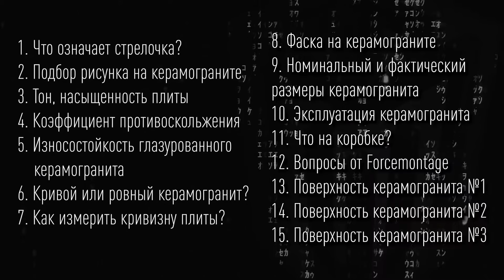Виды керамогранита | Лапатированный, патинированный, структуированный, натуральный керамогранит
В этой серии с семинара который мы посетили, вы услышите и увидите, какие бывают виды керамогранита, разбираем и показываем, как правильно ухаживать и очищать поверхность а также вспоминаем лихое прошлое, что нам могли предложить наши соседи из Китая, а также, получаем ответы на важные вопросы от производителей керамогранита Italon.

0:53 Шесть возможных вариантов, типов поверхностей в Керамограните
1:40 Самые стойкие типы Керамогранита к механическому и химическому воздействию
2:30 Что такое Патинированная поверхность
3:40 Что такое Лапатированная поверхность
4:26 Небольшая Историческая справка от коммерческого директора
6:17 Отличие по ценам Полированного и Непалированого Керамогранита
6:36 Как правильно очищать материал, простые правила по уходу за Керамогранитом
8:40 Смотрите в предыдущих сериях

В 2011 году создана компания Форс Монтаж
В 2013 году создан канал на YOUTUBE с целью показать высокое качество наших работ  и просветить людей о подводных камнях стройки.

Раковины, паркет, инженерная доска, МДФ панели